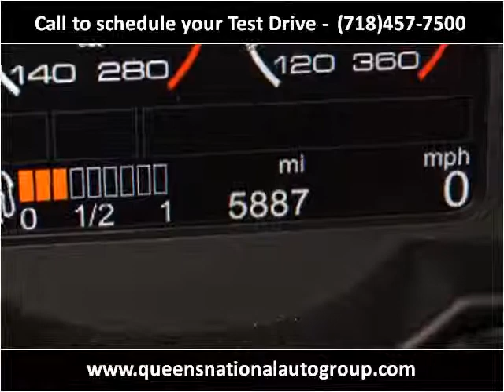2011 Ferrari California Used Cars Woodside NY